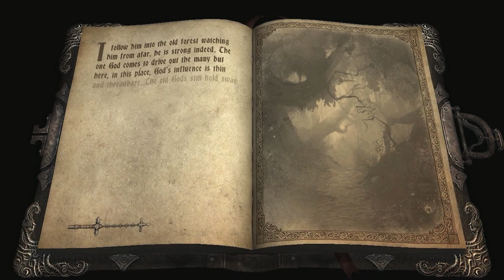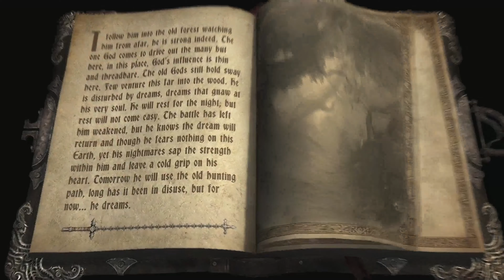Castlevania Lords Of Shadow - Chapter 1 Part 2: " Hunting Path "